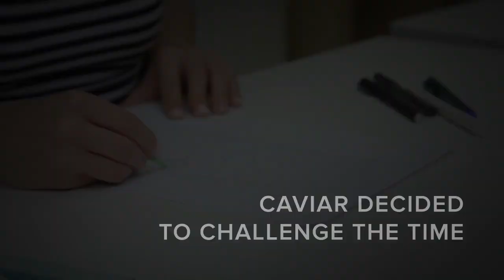Caviar iPhone Tourbillon - Overcome the gravity